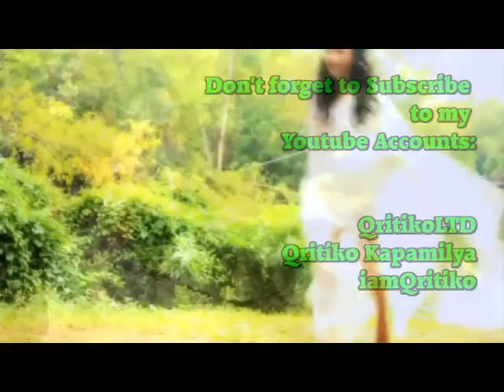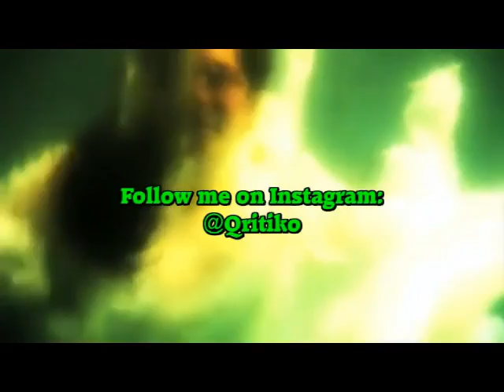LANI MISALUCHA - Pangako Sa'yo (Live in Eastwood!)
Asia's Nightingale LANI MISALUCHA Grand Album Launch "The Nightingale Returns"
Eastwood Central Plaza